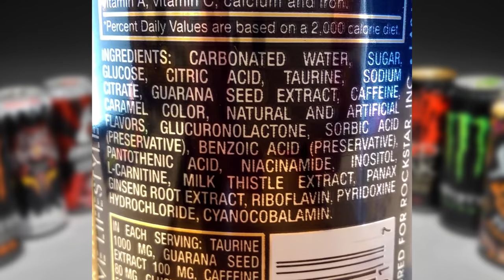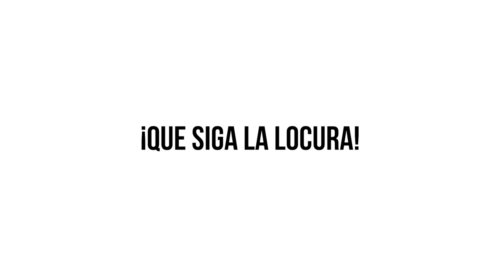NO COMPRES BEBIDAS ENERGÉTICAS SI NO HAS VISTO ESTE VIDEO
🟣𝟮𝟬𝟮𝟯🟣

🔴 Descripción 🔴

¿Sabías que las bebidas energéticas no son tan saludables como parecen?

✅ En este video, te contamos todo lo que necesitas saber antes de comprar una.
Aprenderás a identificar los ingredientes poco saludables de las bebidas energéticas y conocerás los efectos negativos que pueden tener en tu salud a largo plazo. Las bebidas energéticas contienen altas cantidades de cafeína y azúcar, lo que puede ser perjudicial para tu salud.

✅ En primer lugar, hablamos de los ingredientes de estas bebidas y desmitificamos las afirmaciones de los fabricantes sobre su supuesta "nutrición". Aunque contienen componentes como la cafeína, el guaraná, aminoácidos, vitaminas y azúcar, en realidad no son tan saludables como parecen.

✅ En segundo lugar, te explicamos los principales problemas de las bebidas energéticas. Por ejemplo, la cantidad de cafeína que contienen es muy superior a la recomendada diariamente, lo que puede causar palpitaciones e incluso convulsiones. Además, cuando se combinan con alcohol, pueden hacerte sentir menos borracho de lo que realmente estás y provocar un mayor consumo de alcohol.

✅ Por último, te recomendamos cómo reducir el consumo de estas bebidas poco a poco para mejorar tu salud física y mental.

🔺¿Qué es el nutricionismo?.
Bueno, es cuando etiquetamos alimentos como buenos o malos, sólo por la presencia o ausencia de ciertos nutrientes, lo que nos puede llevar a asumir conductas muy poco saludables.

🔺 Ejemplos de nutricionismo en acción.
▪ NesQuick en polvo es rico en vitaminas y minerales. Un alimento que te da “energía”, pero no olvidemos que el 80% de su composición es azúcar.

▪Un yogurt puede auto declararse como “bajo en grasa”, “sin azúcares añadidos”, pero eso no lo convierte precisamente en un alimento saludable.

0:00 - Intro
0:23 - ¿Por qué se consumen?
0:40 - ¿Son sanas?
2:00 - Problemas de tomar bebidas energéticas.
2:05 - Altas dosis de cafeína.
2:39 - Hodor.
2:47 - Se combinan con alcohol.
3:14 - Causan Adicción.
3:26 - Nutricionismo
3:47 - Exceso de vitaminas y minerales
4:28 Consejo final
4:49 Comenta que piensas

Bibliografía Cientiíica

La Guaranina no se tiende a contabilizar en el aporte total de cafeína en algunas bebidas energéticas

Las bebidas energéticas contienen habitualmente entre 70 y 400 mg de cafeína por litro; entre 17,5 y 100 mg de cafeína por lata de 250 mL.

Algo más de la mitad de las personas que consumen estas bebidas las consumen junto con alcohol.

Dictamen científico sobre la justificación de declaraciones de propiedades saludables relacionadas con taurina y "protección del sistema inmunitario", "procesos metabólicos" , contribución a la función cognitiva normal, mantenimiento de la función cardíaca normal , mantenimiento de la función muscular normal y retraso en el comienzo de la fatiga física durante el ejercicio de conformidad con el artículo 13 del Reglamento.

Los mayores consumidores de bebidas «energéticas» eran los adolescentes de 10 a 18 años.

Bebida energética e impacto en el riesgo de cafeína. Algunas contienen hasta 300 mg. por botella.

la mayoría de los efectos adversos por exposición tóxica a suplementos están causados por las bebidas energéticas

Hipercobalaminemia inducida por una bebida energética después de una gastrectomía total: informe de un caso

 Insuficiencia hepática aguda después de un año de consumo diario de una bebida energética sin azúcar.

Los efectos de salud y las preocupaciones de salud pública del consumo de bebidas energéticas en los Estados Unidos: una mini-revisión... "A pesar de la importancia de las vitaminas B como coenzimas en diversos procesos metabólicos, la mayoría de los individuos en los EE. UU."